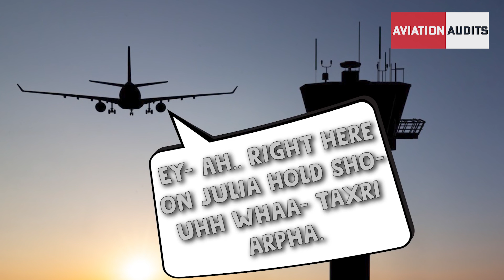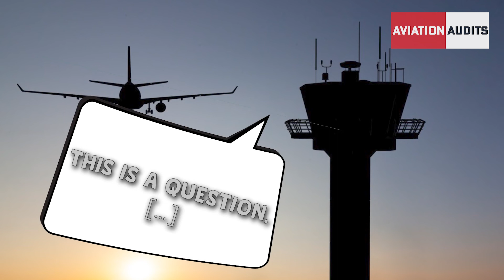Air China Pilot Gets Lost at JFK | ATC vs Pilots ❗️10 Minutes Of Pure Aviation ❗️🎬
Here are a selection of interesting aviation related clips found that have been put together for the anyone interested in aviation.  I found them really interesting, I hope you do too.

I do not claim all these clips as my own.